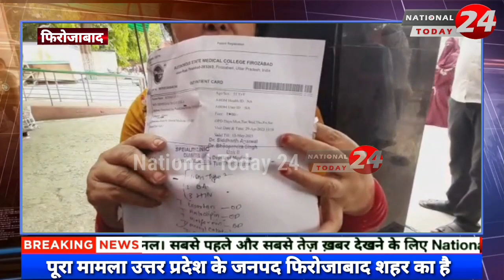nationaltoday24_बहू ने अपनी सास को मार पीटकर निकाला घर से बाहर, मुस्लिम महिला सामने बनकर आई फरिश्ता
बहू ने अपनी सास को मार पीटकर निकाला घर से बाहर, मुस्लिम महिला सामने बनकर आई फरिश्ता।